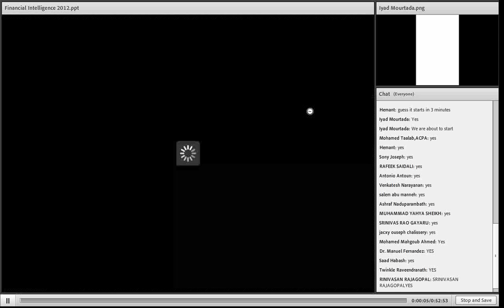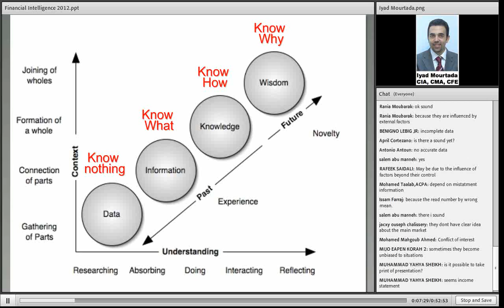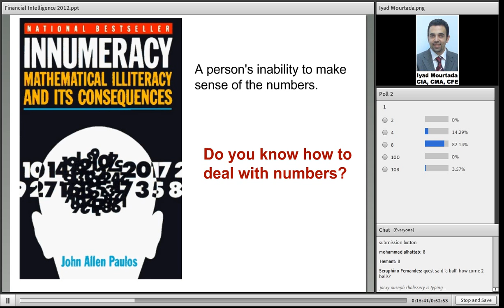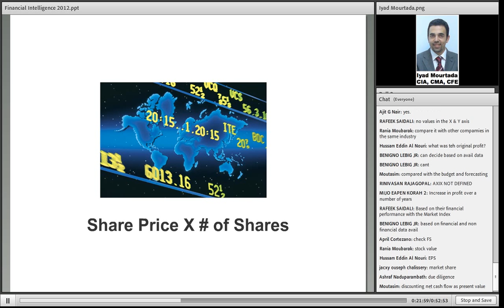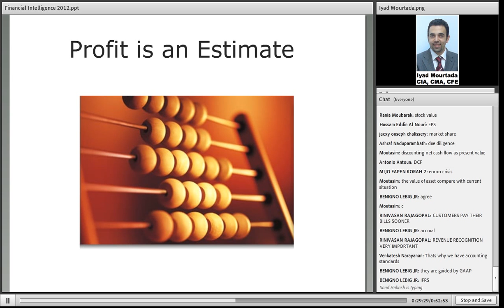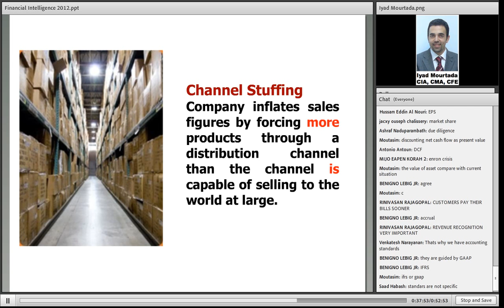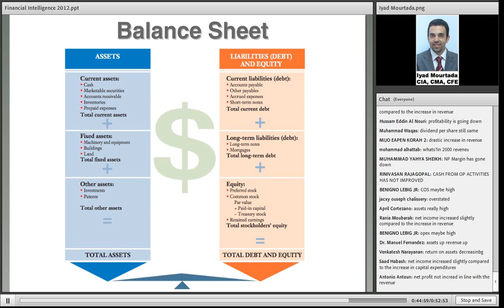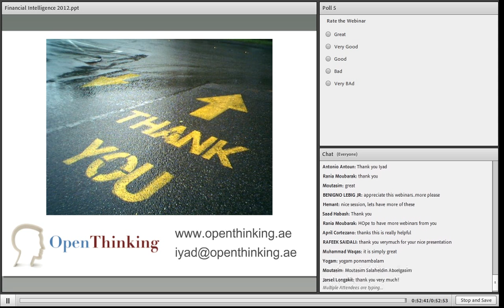Financial Intelligence - IMA Dubai Chapter Webinar